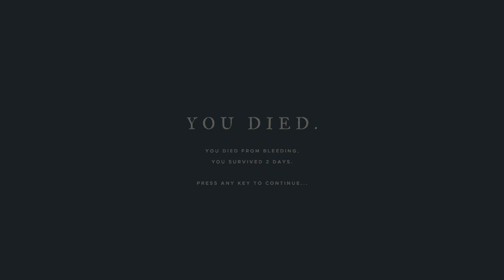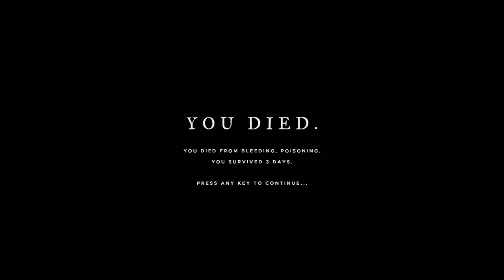Stranded Deep | Hiu Hiu Gangs! Part 6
In this part i really really confused, cause the hammerhead shark is to annoying. So Check this out enjoy this part don't forget to suppy this channel thanks😁